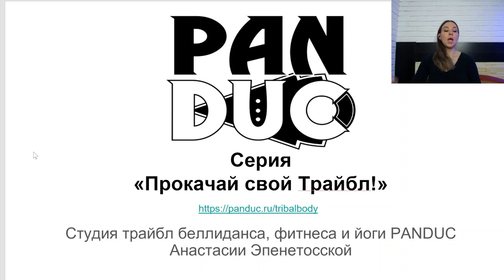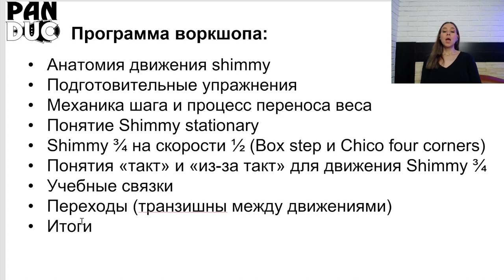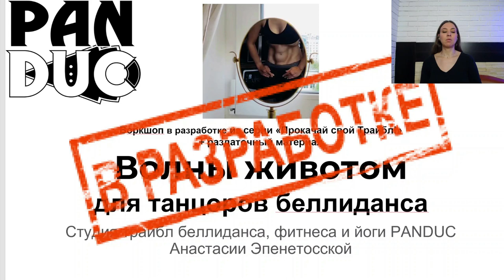Серия воркшопов "Узнай, на что способно твое тело! Прокачай свой Трайбл!" PANDUC Online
Серия воркшопов "Узнай, на что способно твое тело! Прокачай свой Трайбл!"